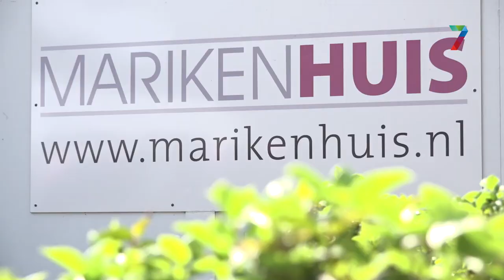Bruls laat voor Marikenhuis opgesloten ondernemers vrij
Burgemeester Hubert Bruls heeft vrijdag de ondernemers vrijgelaten die zich hadden op laten sluiten om een dag lang te bellen voor donaties voor het Marikenhuis. Het Marikenhuis zet zich in voor mensen die zijn geraakt (in hun omgeving) door de ziekte kanker.